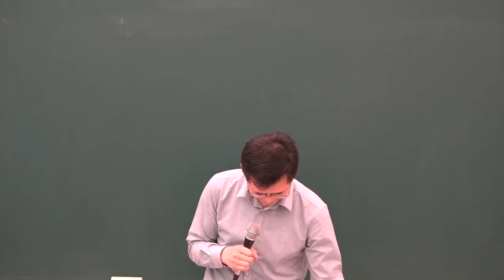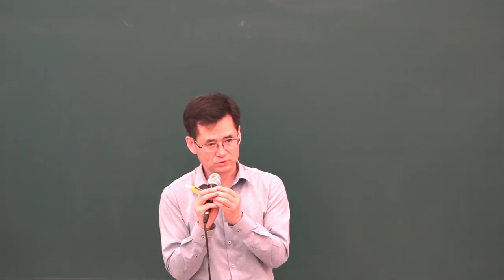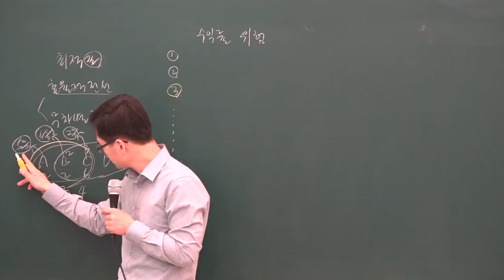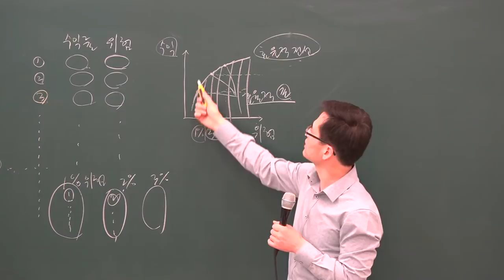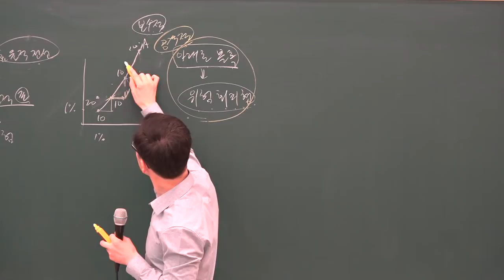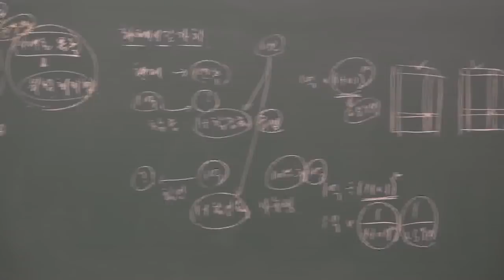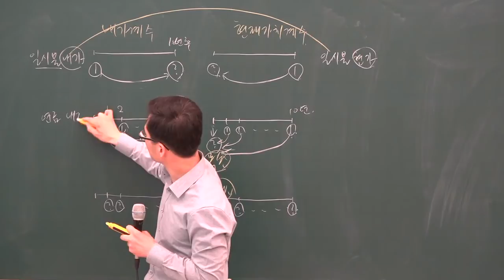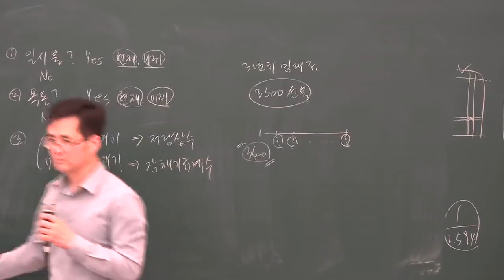[공전무] 2019년 공인중개사 부동산학개론 고급이론 4-17